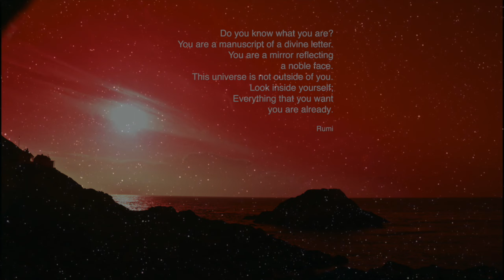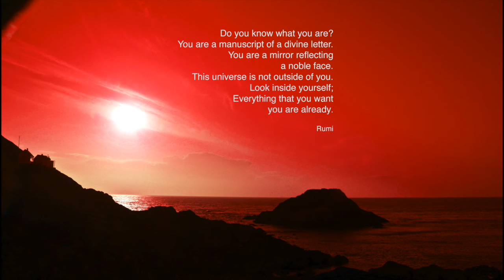Do You Know What – T: Rumi / M: Sølvin Refvik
Some floating meditative music to follow Rumi's great words. Enjoy!